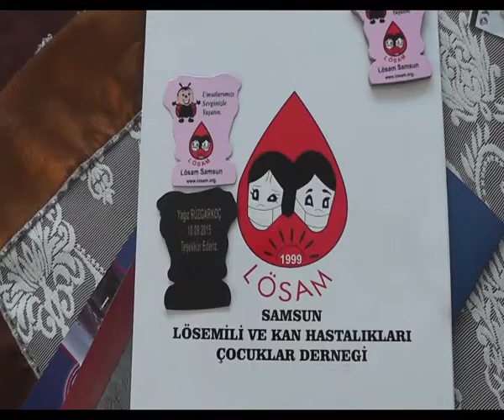LÖSAM'A ANLAMLI DESTEK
Samsun'da oğulları için sünnet düğünü yapacak aile, davetlilere verilecek magnetleri, destek amacıyla LÖSAM'a  yaptırdı.